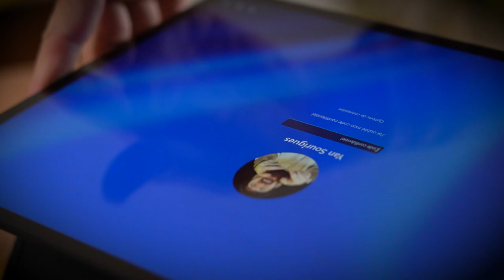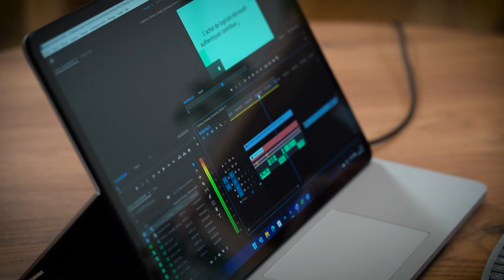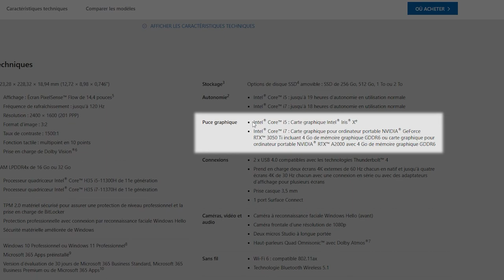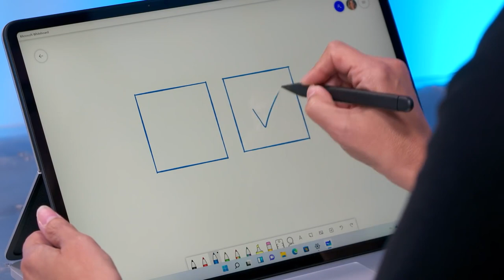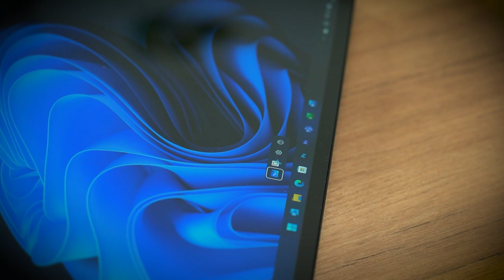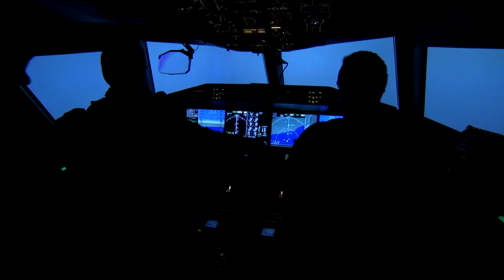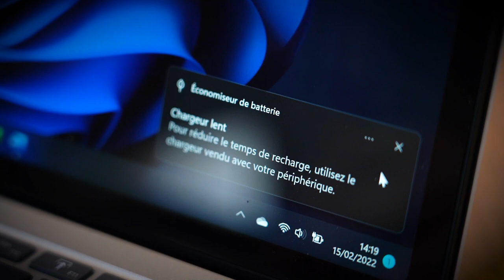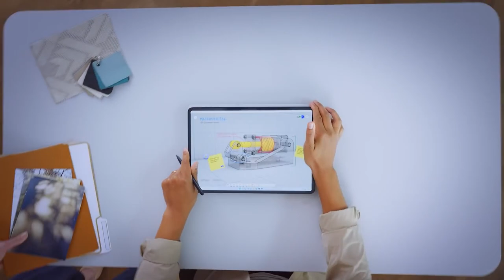SURFACE LAPTOP STUDIO : le PC pour les CREATIFS, les PROS et les GAMERS 💪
Découvrez le SurfaceLaptopSutdio, un PC fait pour les créatifs, les pros et les joueurs de jeux vidéo ! Découvrez notre review de ce PC sur Windows 11 !